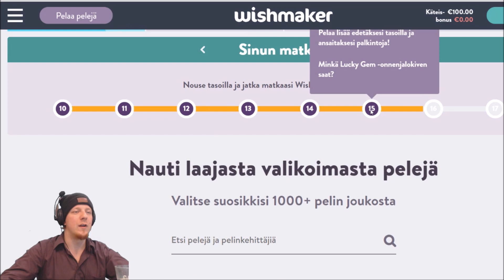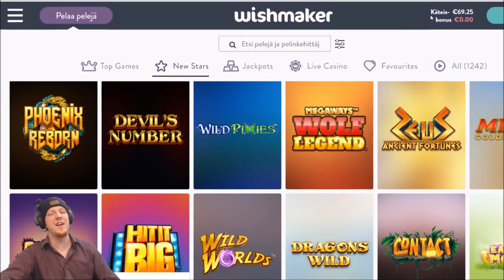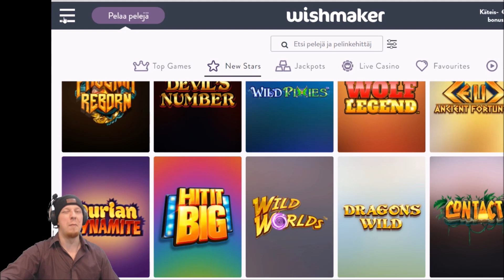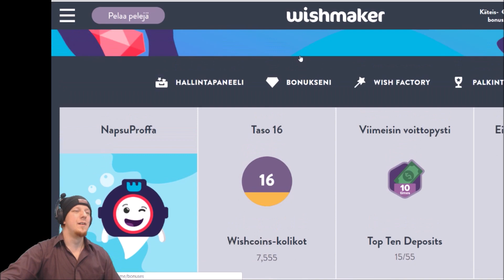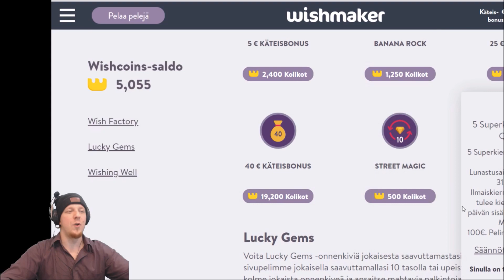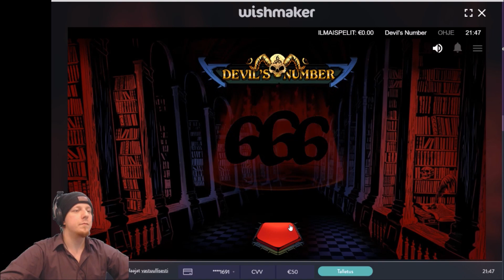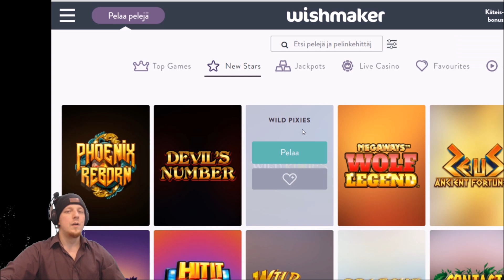210x Hit it Big Wishmaker Casinolla!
Napsu repii hyvä voiton Wishmakerilla! Peleinä Hit it Big ja Phoenix Reborn. Katso myös miten Wishcoinit toimivat!